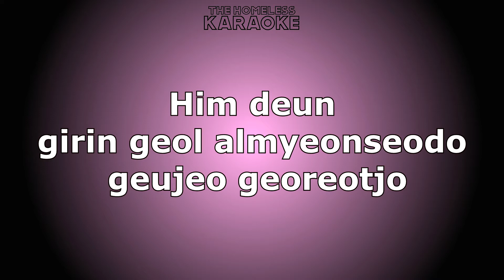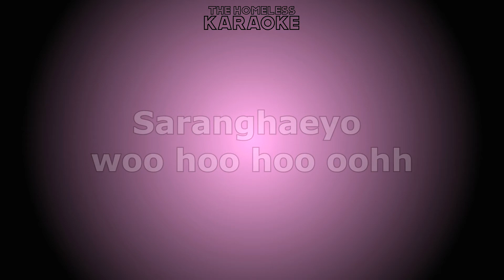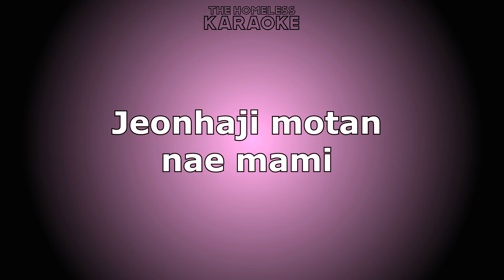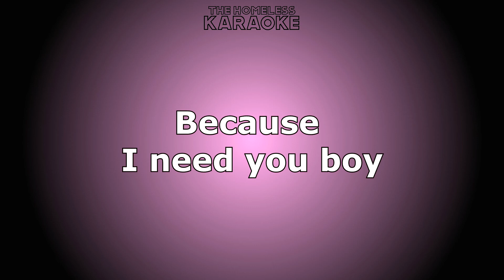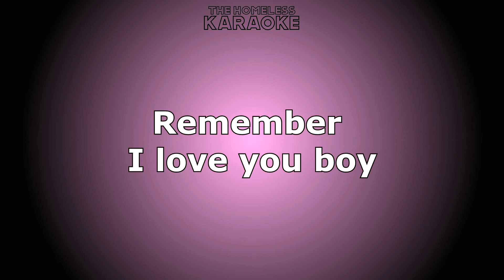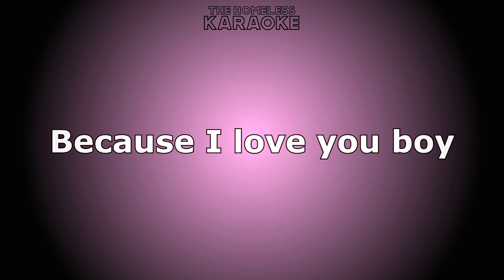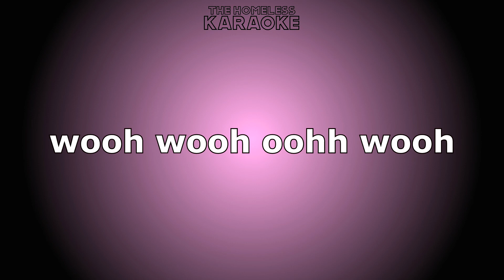Suzy - I Love You Boy - Karaoke